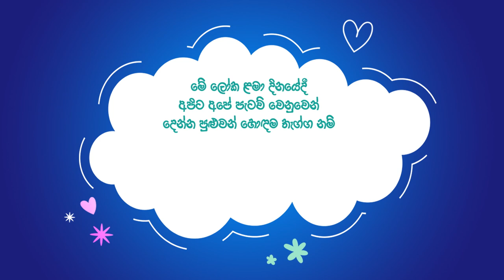ලෝක ළමා දිනය වෙනුවෙන් SLT-Mobitel අපේ පණිවිඩය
මේ ලෝක ළමා දිනයේදී අපිට අපේ පැටව් වෙනුවෙන් දෙන්න පුළුවන් හොඳම තෑග්ග නම් ඔවුන් වෙනුවෙන් අප වැය කරන කාලයයි...
ලෝක ළමා දිනය වෙනුවෙන් SLT-Mobitel අපේ පණිවිඩය එයයි!